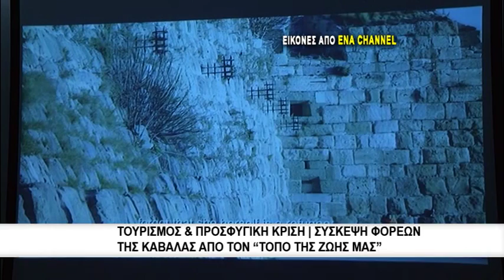Συσκεψη φορέων για το τουρισμό και τη προσφυγική κρίση